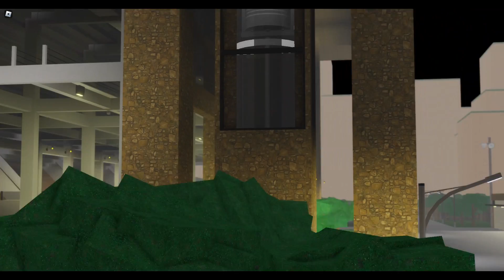MRL 707 Lift at my group stadium (Showcase)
Do not open the description Thanks -Doglover5749YT

Addtional:
Thanks to